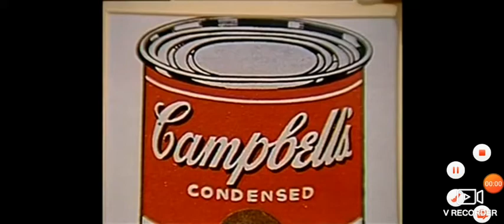thomas e seus amigos a grande descoberta leão fossa